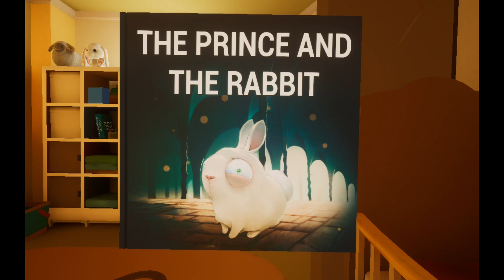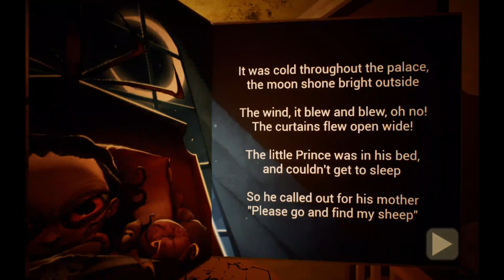The Baby in Yellow v2.0.2 Part 1 | Nights 1-3 (Act 1)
This is the first video in a series of 3 new Baby in Yellow videos of the new update, version 2.0.2. We hope you will enjoy them!

Dark Whispers update!

* Updated to Unreal Engine 5 - 64 bit only - graphics overhaul!

* Discover more about Apartment 10 and the mysterious “Mother” at the start of each act

* Explore Pickman’s floor with major updates to her apartment, the power room and chase sequences

* Experience an even weirder descent into madness as you explore the new puzzles, twisting corridors and mazes in The Exit

* Escape the Monster and the Baby at the end of The Exit in a terrifying new chase sequence!